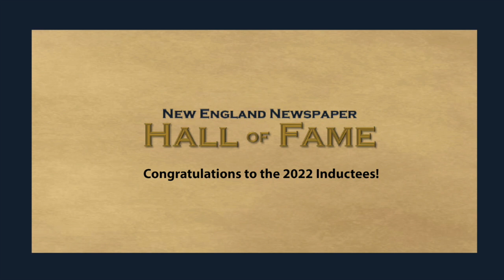Loren Ghiglione Hall of Fame Congratulations From Richard Lodge